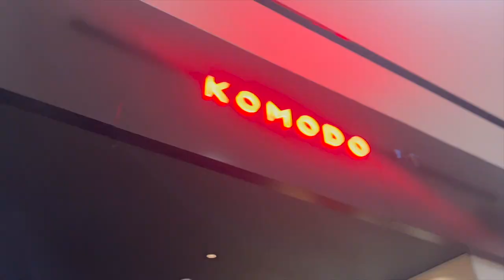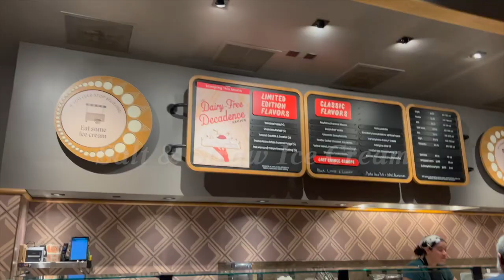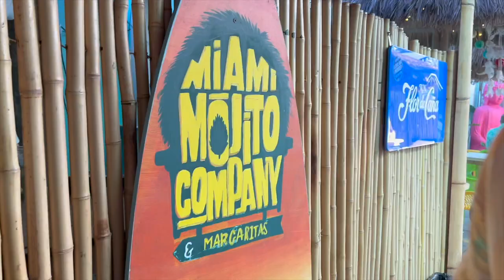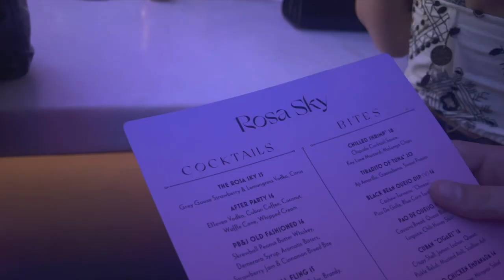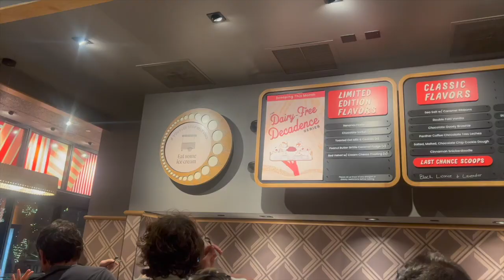MIAMI VLOG: first time back since I moved away 🫶🏻🫶🏻🌴